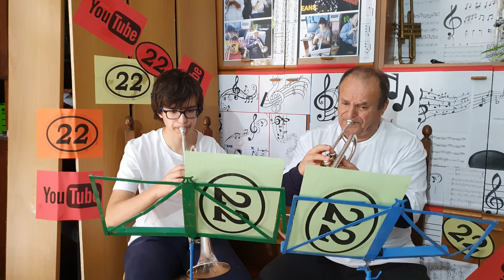DUETTO 22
141/1500